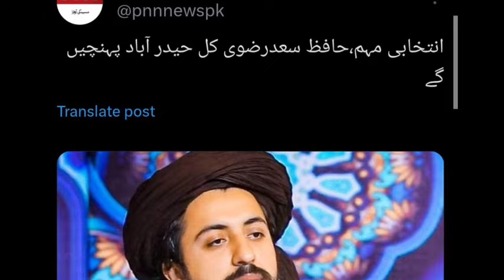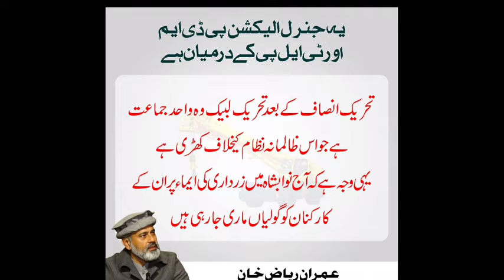TLP Candidate Par Hamla | Saad Rizvi | Faridi tv